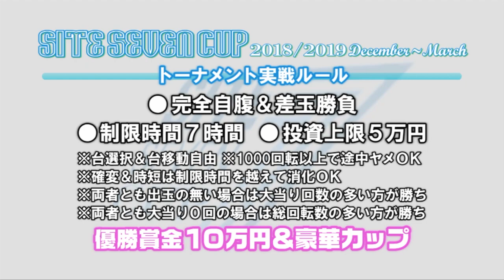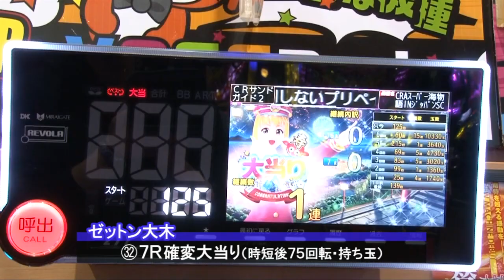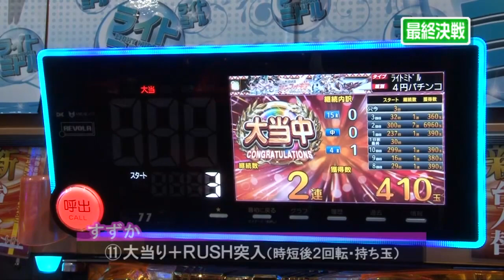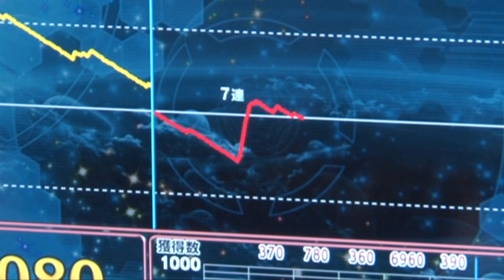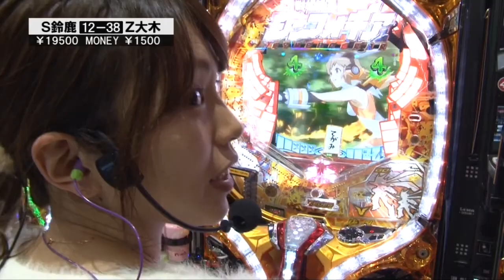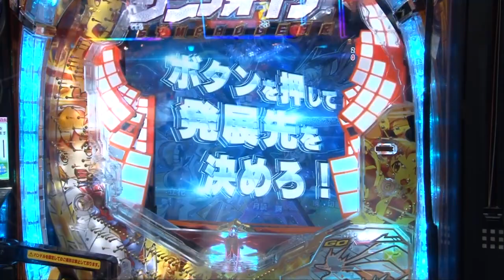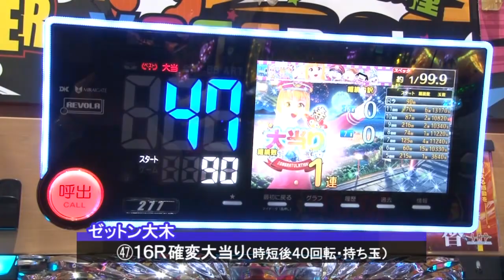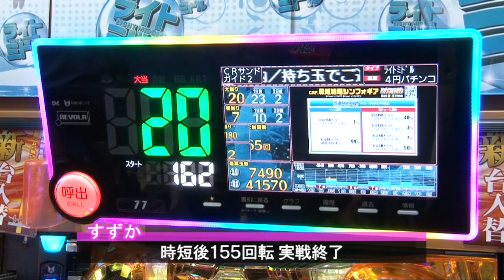【大熱戦！すずかＶＳゼットン大木】第35回記念大会 サイトセブンカップ【パチンコ】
すずかＶＳゼットン大木の後半戦をお届けします。

♦演者：すずか　ゼットン大木
サイトセブンTV PREMIUM